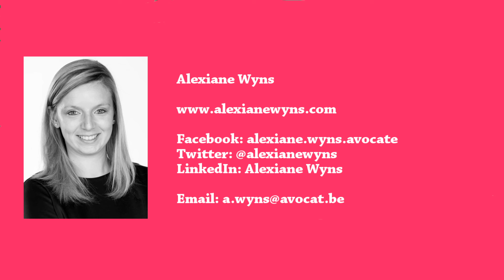Le DROIT DE RÉTRACTATION en bref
🎬Dans cette vidéo, vous en saurez plus sur le droit de rétractation dont bénéficient les consommateurs:
✅En quoi consiste le droit de rétractation
✅Qui bénéficie du droit de rétractation
✅Quand s'applique le droit de rétractation
✅Pourquoi le législateur a-t-il prévu ce droit
✅Quel est le délai du droit de rétractation

Toutes les infos concernant mon accompagnement juridique 100% numérisé! VOTRE SITE WEB LÉGALEMENT AU TOP

👩🏼‍⚖️ Je suis avocate en droit belge de l'entreprise depuis 2011 pour les start-ups & TPE, scale-ups & PME, et pour les sociétés étrangères se développant en Belgique. 🦄

✔️Pour répondre à mon sondage sur les défis juridiques des entreprises (2 minutes max!):

✔️Comment me contacter?

❗️ Le présent contenu ne constitue nullement une consultation d'avocat et ne saurait remplacer ce service. Il est établi uniquement à des fins d'information et de pédagogie et ne vaut que pour le droit belge.❗️